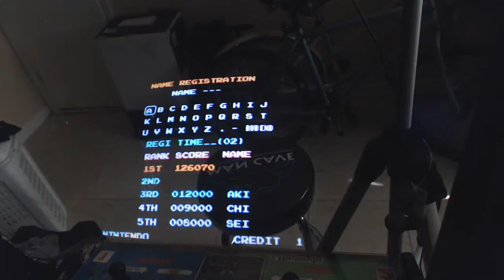19 red fireballs hit on one board!!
I hit 19 red fireballs on one man on the first board. There should be a new record like a wall jump on DK for this. Enjoy!